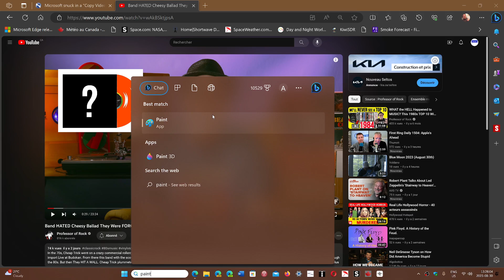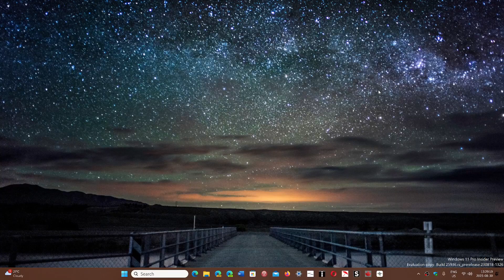Microsoft EDGE lets you take a video frame to save as a picture cool new feature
Cool feature, you want to take a quick screen shot of a video frame, it is now part of EDGE!